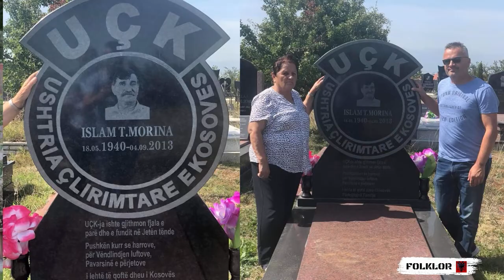Fatmir Berisha Këngë për Islam Morinen